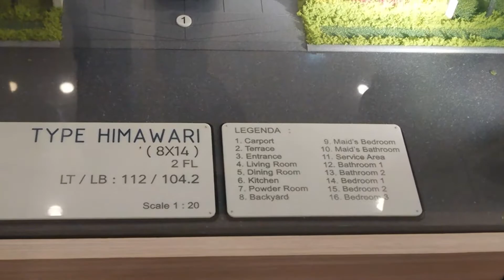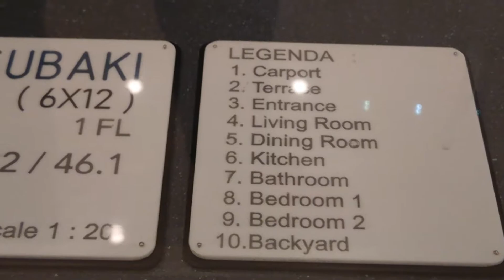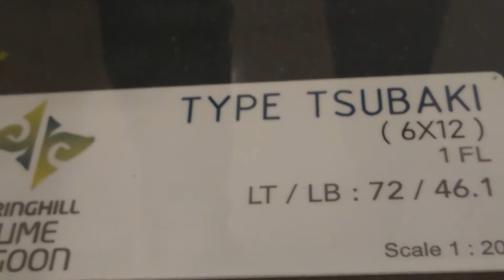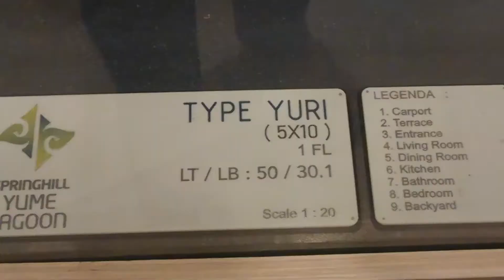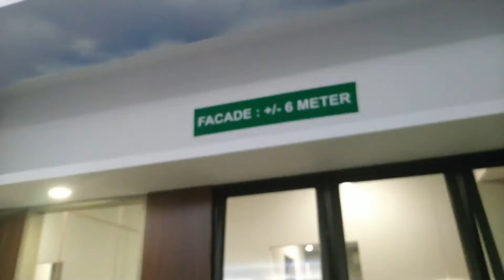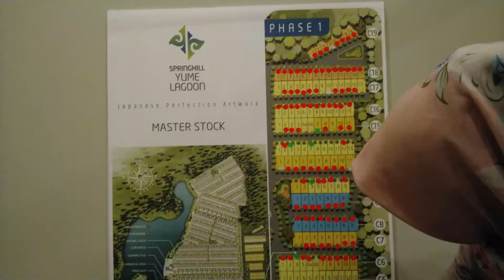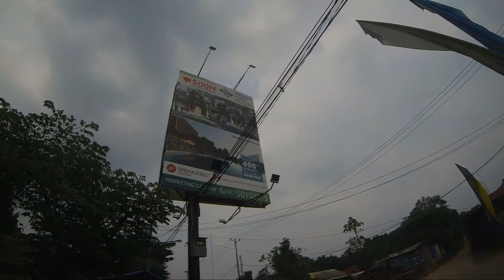Kawaii!! Springhill Yume Lagoon - Rumah Tepi Danau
Springhill Yume Lagoon merupakan perumahan yang dikembangkan oleh Springhill Group dan Hankyu Hanshin Properties Corp. Perumahan ini didesain dengan konsep hunian minimalis ala hunian Jepang di atas lahan seluas 15 hektar untuk dikembangkan sebagai perumahan yang berisi 1.200 rumah, lengkap dengan kawasan komersial.

Springhill Yume Lagoon tak hanya menawarkan konsep hunian minimalis ala Jepang, tapi juga kenyamanan tinggal di hunian yang dibangun di tengah area hijau yang dilengkapi danau alam. Perumahan ini menyediakan fasilitas lengkap, seperti: kolam renang, gym, arena bermain dan taman. Kawasan Springhill Yume Lagoon juga memiliki area komersial dan club house sebagai fasilitas penunjang hunian.

Dalam hal lokasi Springhill Yume Lagoon terletak di dekat Stasiun Cisauk, serta memiliki akses Tol Jakarta - Tangerang dan Tol Jakarta - Serpong. Lokasi yang strategis ini, menjadi lebih menguntungkan karena ditunjang jalan utama yang cukup lebar dengan rencana pembangunan fly over (jembatan layang ) di beberapa titik untuk memperlancar lalu lintas akses sekitar Kawasan Cisauk. Daerah Cisauk sendiri merupakan salah satu area potensial di Kabupaten Tangerang, lokasinya yang strategis didukung dengan adanya 2 stasiun Commuter Line antara lain; Stasiun Cisauk dan Stasiun Cicayur. Kawasan Cisauk juga masuk rencana perpanjangan jalur moda raya terpadu (MRT) yang akan menghubungkan akses dari Cikarang di wilayah timur sampai ke Kabupaten Tangerang yang ada di wilayah barat. Dengan demikian, pembangunan ini memudahkan terkoneksinya wilayah timur dan barat, termasuk utara dan selatan.

Sudah sewajarnya jika Cisauk yang tidak jauh dari area komersial BSD seperti AEON Mal, The Breeze, Q Big, juga Gading Serpong dan Summarecon menjadi sebuah area favorit. Pemerintah Cisauk juga ikut mengembangkan fasilitas-fasilitas pendukung di sekitarnya seperti, sekolah SDN Cicayur 1, SMPN 1 Cisauk, SMA Plus Darul Hikmah dan Rumah Sakit Selaras.

Cisauk sendiri berada di Kabupaten Tangerang yang merupakan wilayah yang berada di wilayah Tatar Pasundan, Provinsi Banten yang terletak di sebelah barat Jakarta. Wilayah Kabupaten Tangerang berbatasan dengan laut jawa di utara, kota Tangerang, Kota Tangerang Selatan, Kota Administrasi Tangerang Utara di timur, Kabupaten Lebak, Kabupaten Bogor di selatan dan Kabupaten Serang di barat. Sebagian besar wilayah Tangerang merupakan dataran rendah. Sungai Cisadane merupakan sungai terpanjang di Tangerang yang mengalir dari selatan dan bermuara di Laut Jawa. Tangerang merupakan wilayah perkembangan Jakarta.

video diambil pada 14 November 2020